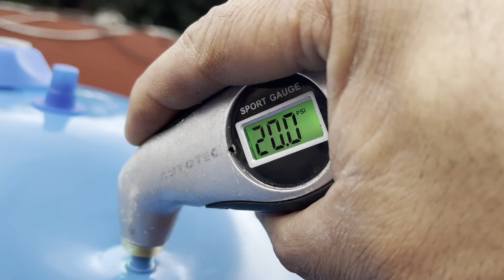Cambio e instalación de hidroneumático